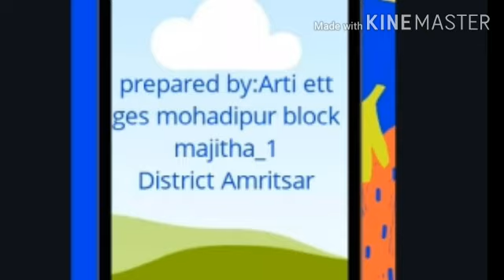Independence day special